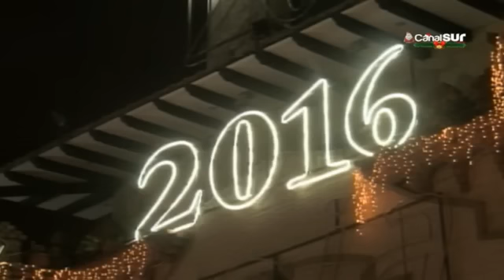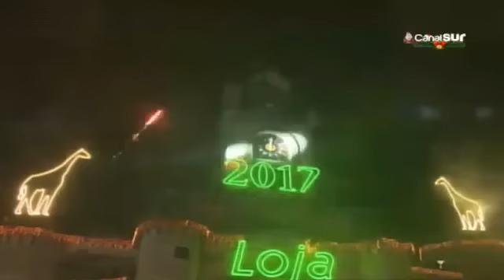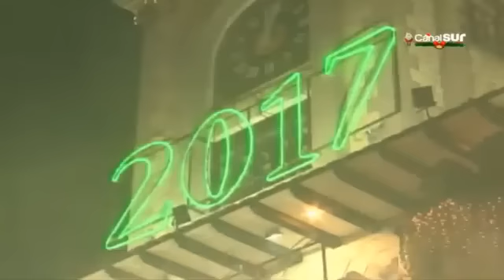Recibiendo el nuevo año 2017 | Loja - Ecuador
RECIBIENDO EL NUEVO AÑO 2016